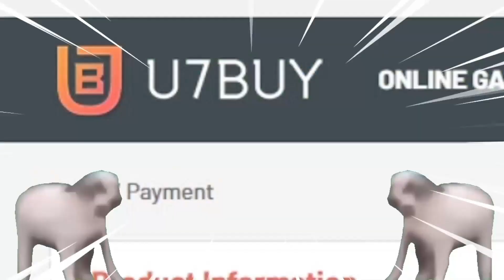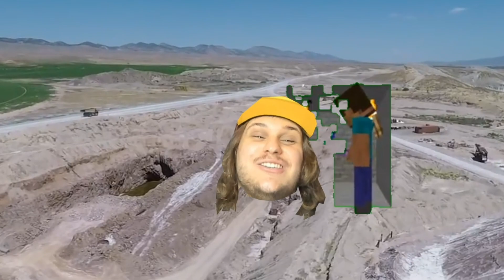playing FUT CHAMPS in FIFA 23…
*WEEK 1 FUT CHAMPIONS GAMEPLAY/ REWARDS FIFA 23* (MOVIE = THE RAID)